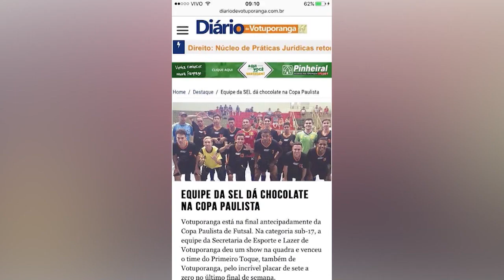Destaques do Esporte - Futsal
Seguindo com a série destaques do esporte, com talentos de Votuporanga, vamos conhecer um pouco sobre o Khayo Miamoto, que tem colecionado conquistas no futsal.